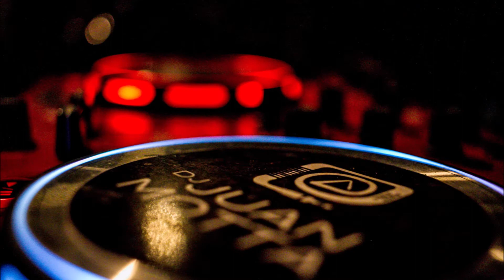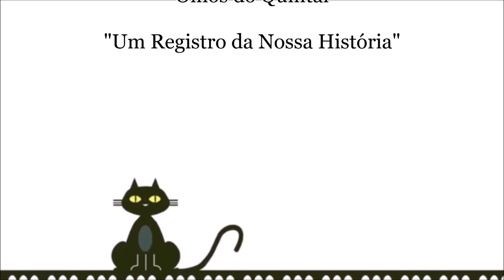Forró pra Chicão - Cezar do Acordeon (DJ Juan Motta)